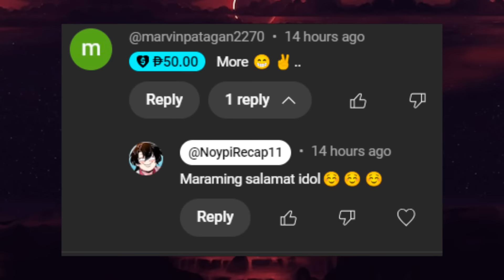Part 88 Ang baliw na Steward na siyang kinakatakutan ng buong empire!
demonic emperor

Because he had the heritage of the ancient Magic Emperor, Magic Emperor Zhuo Yifan met the misfortune of being betrayed and killed by his trusted disciple. After being reborn, his cultivation went back to zero and he was trapped by a heart demon, given no choice but to become the housekeeper of the Luo Family’s lone eldest miss. From being a Magic Emperor to being an insignificant housekeeper, how would he get along with his “heart demon eldest miss” and what power would he gain in order to lead himself and the declining family to rise back to the peak of the continent!